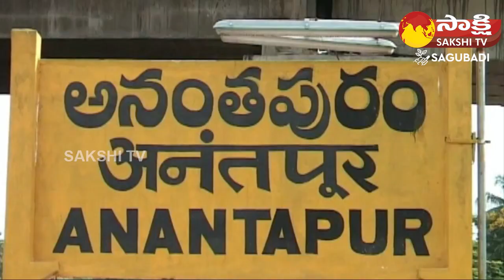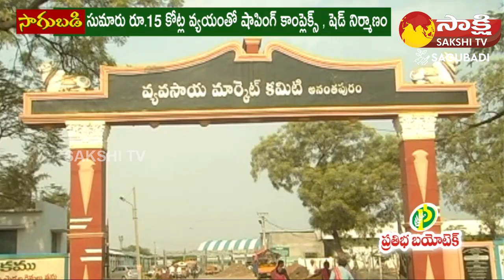Mosambi Farming (Sweet Lime) | Mosambi Cultivation Telugu | Battaai Cultivation